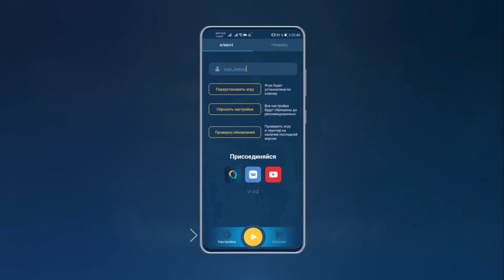Я Поручил 100 Игрокам ПОСТРОИТЬ СЕБЯ в Майнкрафте...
Я играю на 2 сервере - Флорида!

◼️ Заходи на мой сервер с КОМПЬЮТЕРА:
✨Айпи сервера » mc.raidmine.ru
🌍Версия сервера от 1.12.2 до 1.19.2!